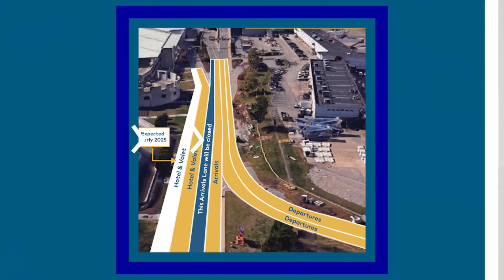Long-term lane closures at BNA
The lane closures went into effect on July 29 and are expected to last 4 weeks.